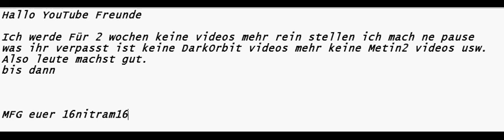YouTube Pause Sry Leute !!!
Hier Klicken und LESEN!!! ? ? ? ? ? ? ? ? ? ?? ? ? ? ?

SO habe alle was ich an Extra Energie hatte und Uri verklickt und ich habe 2 mal das alpha fertig bekommen .
DarkOrbit Urdium De1 de2 de3 de4 lol erde mars venus noob puregewalt 2-1 erdengewalt N†O uri credits do space ball ctb sg ep ehre gegner hssb youtube music metin2 lustig G-F Erde PvP Metin2 aura Krg KR Purezerstörung PureGewalt AF TIE Atlantis Master of the battelmaps deutsch de1 global schild degsin schadens veng goli big boy dumm battelfarht Firmenfechsel blauer die aussenseiter Die Aussenseiter DIe Außenseiter samuel koch ZDF zdf infos Samuel Koch unfall news lack Eyed Peas The Time Dirty Bit DarkOrbit Urdium puregewalt 2-1 erdengewalt N†O uri credits do space ball ctb sg ep ehre gegner hssb youtube music metin2 lustig G-F Erde PvP Metin2 aura Krg KR Purezerstörung PureGewalt AF TIE Atlantis Master of the battelmaps deutsch de1 global schild degsin schadens veng goli big boy dumm battelfarht Firmenfechsel blauer die aussenseiter Die Aussenseiter DIe Außenseiter samuel koch ZDF zdf infos Samuel Koch unfall news parodie kartofel brei Metin2 Privat server p- Root "Metin2 P Server" "Metin2 P Server Root" PServer "Metin2 Pserver" Private P-server Metin AeRoMT2 Colimoli Colimoly Aero mt2 Aeromt "Metin2 P-Server" "Metin2 P-Server Root" 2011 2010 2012 "Metin2 P Server Root 2011" "Metin2 Privatserver" "Metin2 Server" "Metin2 Privat" "Metin2 Private Server" Privado Servidor de CharLiie Metin2 Neverlast s0nYx AuraP AuraG JaYZoN AMBOSS Scratch99 SuNSuNs Krit N0N4ME RyuKenta MentoFa MiXXA Kelwyn Freee82 shaine moss Master28 Sensenmann Neunschwanz Tigergeist JaKuZa157 yodaime44 sweetangel LastPassion Flammenkönig Darkorbit,Nicegame,Elitevil,Puregewalt,Alein555DE1,spacezerstorer,neothechaosfig­­hter DarkOrbit de4 iceshock lvl 20 legend unreality tv xsony1989 iceshock abno abnormal darkobit neo pure gewalt puregewalt baby boosting fertility clomid clomiphene conceive conceiving conception early pregnancy fallopian tubes fertility fertility boost fertility drugs fertility treatment getting pregnant how to get pregnant infertility lutenizing hormone ovaries ovulation pregnancy pregnancy signs pregnancy symptoms pregnancy test pregnancy tests pregnancy video pregnant Serophene trying to conceive understanding clomid video health blog blogging vlogging pet lvl 10 gegen venus battel mars battle pet p.e.t PET GEGEN ÜBerkriso sry baby süß ohh hi bb vru mmo 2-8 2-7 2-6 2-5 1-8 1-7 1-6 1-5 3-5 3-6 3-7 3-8
pure pvp konfigs bug uri bug Uitati un video nou pentru cei care joaca darkorbit. youtube
Kategorie:

Lizenz:

Standard-YouTube-Lizenz Dark Orbit Darkorbit MMO EIC VRU Gamma Gate Beta Gate Alpha Gate Delta Gate Dark Orbit Spaceball Battelfahrt Dark Orbit Battlefahrt DarkOrbit Invasions Gate DarkOrbit inv gate DarkOrbit Halloween Event DO Halloween Event DarkOrbit MMO Battlefahrt DarkOrbit TDM DarkOrbit Mars Golis DarkOrbit MG Darkorbit GG-NC DarkOrbit puregewalt Darkorbit Firmenkiller DarkOrbit Testserver Darkorbit Crazy DarkOrbit Springfighter DarkOrbit DARM
AlexiBexi